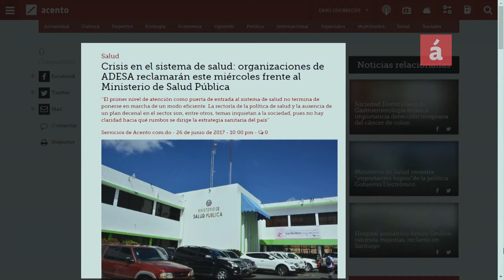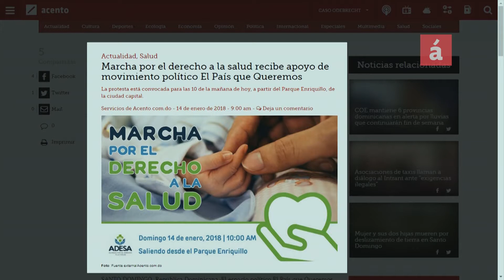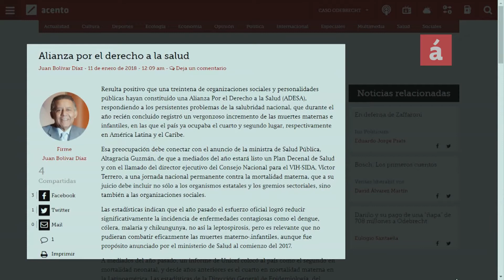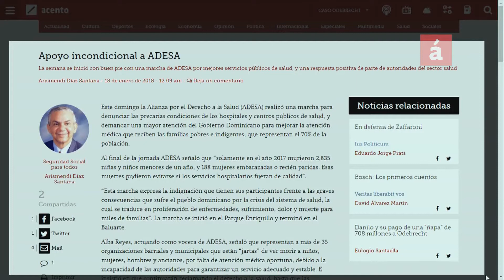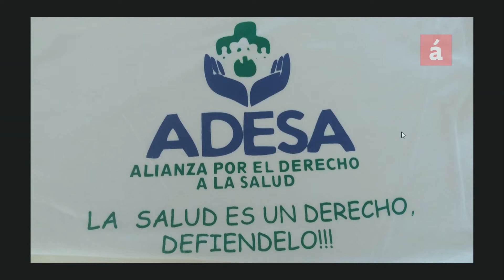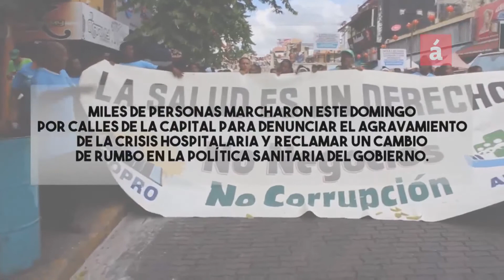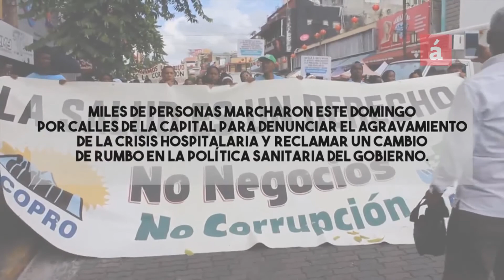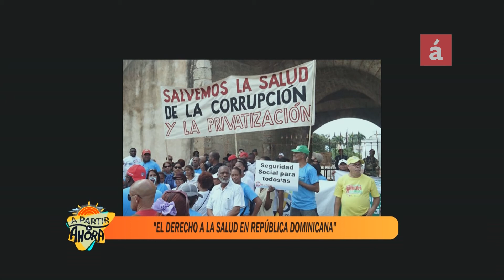¿Qué está pasando con el derecho a la salud en Rep. Dominicana?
La salud es un derecho fundamental que está previsto en la Constitución de la República Dominicana. Algo que el Estado debe garantizar a cada ciudadano. Pero no sucede así en la realidad, ya que a cada individuo se le hace lejano contar con lo mínimo de ese derecho. En el país surgió hace alrededor de un año, la Alianza por el Derecho a la Salud (ADESA), que tiene como meta que las organizaciones sociales y los individuos, asumieran la demanda a la salud como un derecho a exigir y no como una dádiva.
Gustavo Olivo Peña entrevistó a  Nicomedes Castro, vocero  de ADESA,
Castro advirtió que ADESA, formada por decenas de organizaciones sociales, lucha por un cambio de modelo y una transformación profunda a la política sanitaria del Estado.
Que esa es la razón por la cual demandan que se invierta el 5% del Producto Interno Bruto (PIB) en salud; asimismo eliminar el copago para quienes poseen un seguro médico y sacar la politiquería que, según, dicen, existe en los hospitales.
También reclaman que Salud Pública controle los precios y la calidad de los medicamentos, garantice el cumplimiento de los horarios laborales de médicos, enfermeras y personal administrativo y destituya a los directores de hospitales que también tienen clínicas privadas.

- Sintoniza nuestra señal por el canal 38 de ClaroTv, 39 y 439HD de Tricom y canal 41 de Star Cable